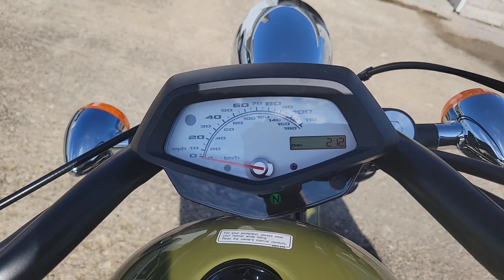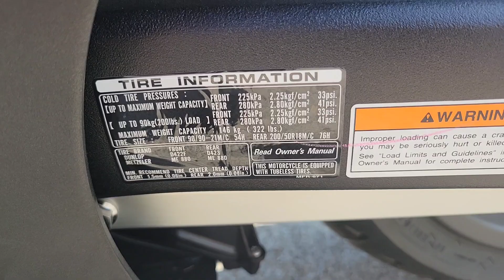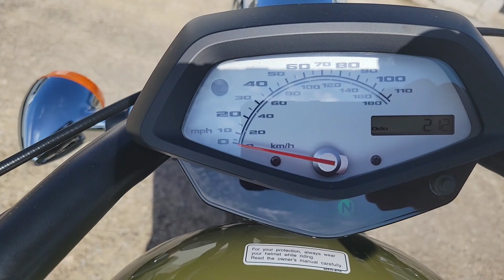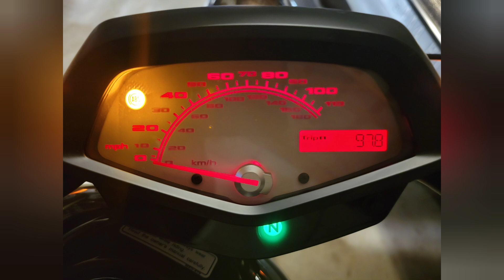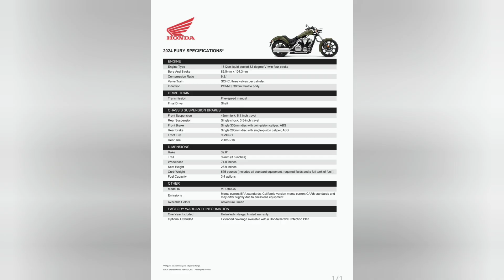2024 Honda Fury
2024 Honda Fury
1312cc
Bought 9-5-2024